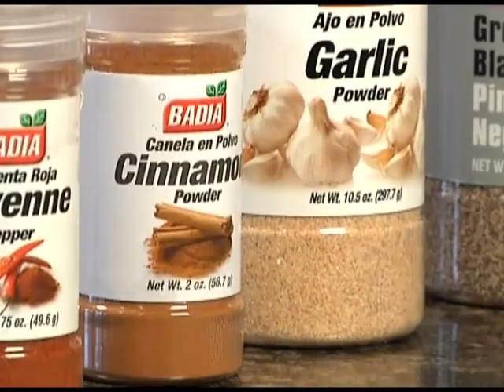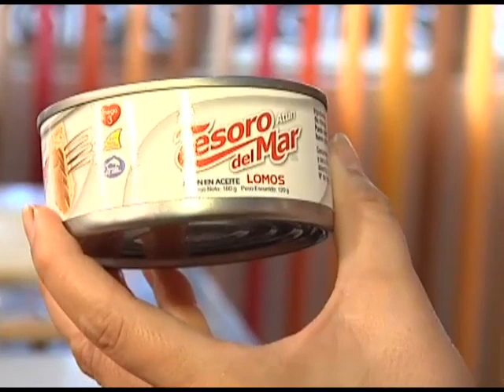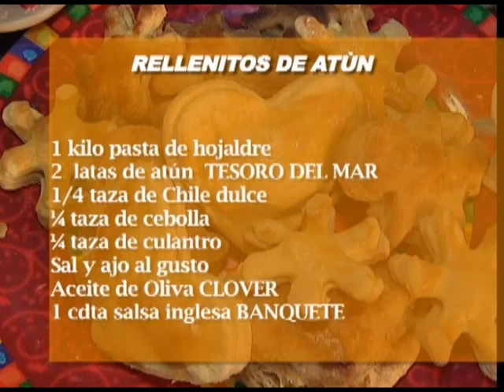Buen Sabor 14 setiembre 2013 Rellenitos de atún